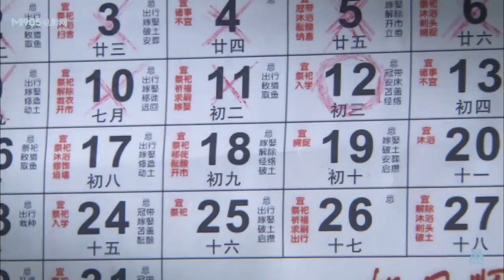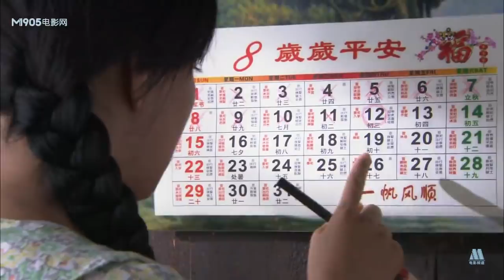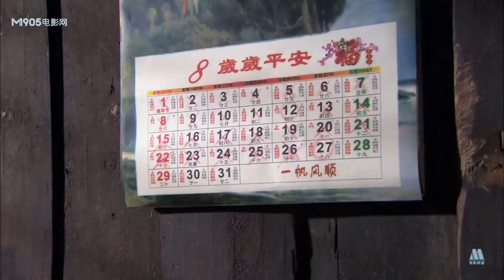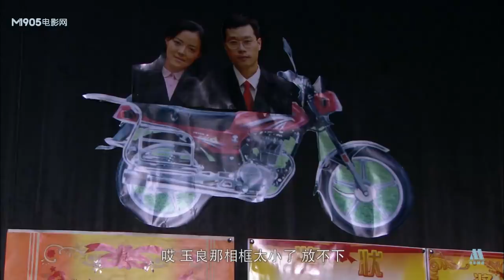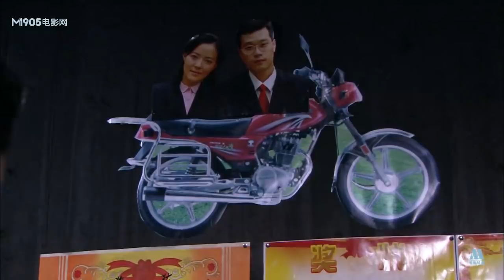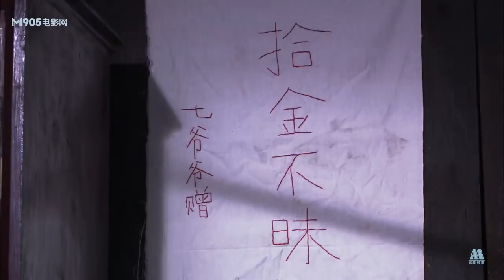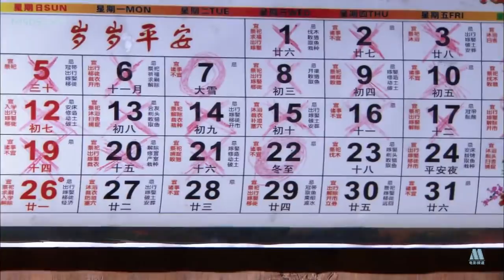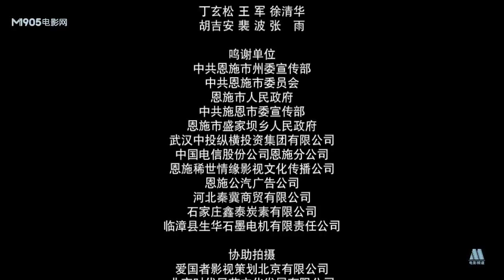《大花》山水竹海间诗意栖居 现代版桃花源 （杨若莹 / 田凯 / 宋士华）|new movie2020|最新电影2020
【内容简介】
《大花》由北京必和世嘉文化传播公司与世代风范影视公司、央视电影频道联合投资拍摄，剧组成员由中央电视台、北京电影制片厂等各路影视精英组成。该片是一部讲述中国农民真善美、展现原生态风土人情的农村题材电影。
　　小溪村距恩施城区45公里，高山耸峙，景色优美，被专家誉为“原始古村落，现代桃花源”。据该电影总制片人田新平介绍，剧组考察过全国很多地方，最终被小溪村优美的景色、保存完好的吊脚楼群等建筑、淳朴好客的民风深深震撼，便把电影拍摄主要地点定在小溪。